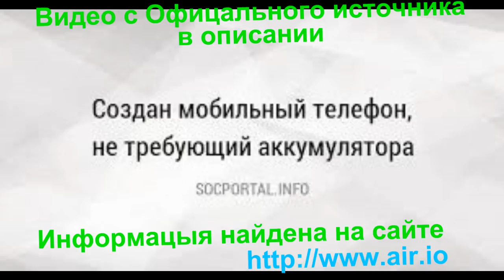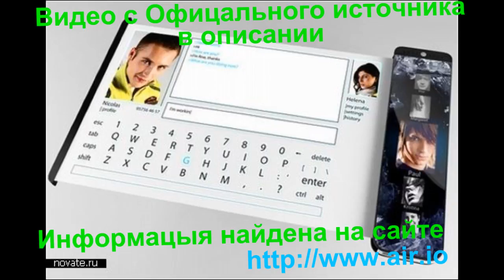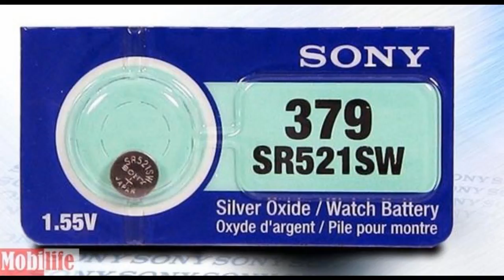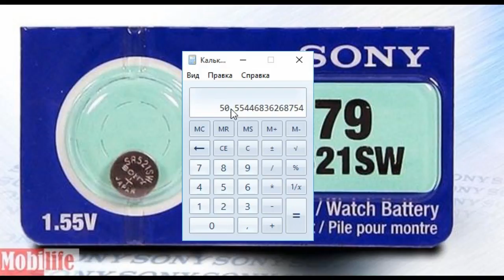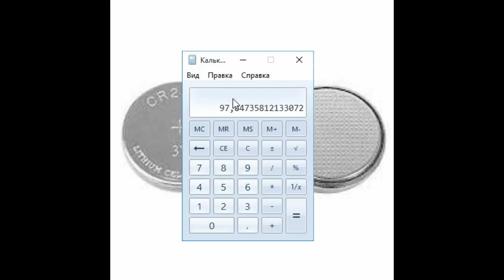ТЕЛЕФОН НЕ ТРЕБУЮЩИЙ ЗАРЯДКИ РЕАЛЕН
Напишы коментарий!!!